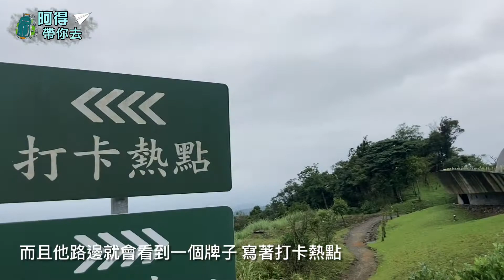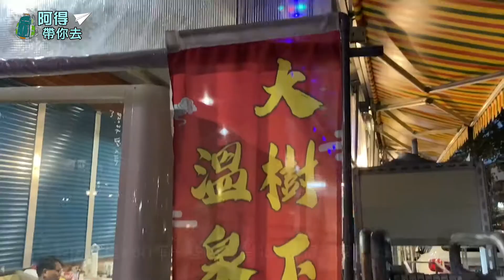【阿得帶你去】宜蘭林美石磐步道，超美景點讓網美冒生命危險也要拍!?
宜蘭礁溪旅遊景點
讓網美們瘋狂的打卡熱點
很美但拍照真的很危險

活動資訊:
生命美學館區-櫻花橋▼
地址:宜蘭縣礁溪鄉雪谷大道1號(生命美學館區)

C區-渭水之丘▼
地址:宜蘭縣礁溪鄉雪谷大道1號(C區)

林美石磐步道▼
地址: 林美石磐步道

大樹下溫泉魚▼
地址:宜蘭縣礁溪鄉仁愛路17之1號262
115

拍攝器材: iPhone SE2
剪輯軟體:i movie、威力導演